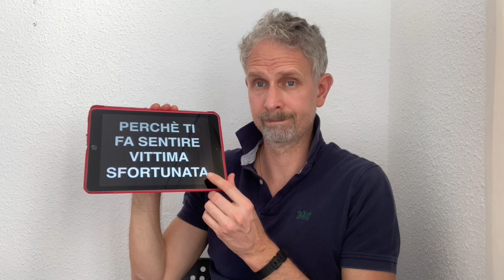Come evitare di esaurirsi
Scopri come evitare di esaurire le proprie energie e se vuoi ricaricarti, clicca su

*** Il contenuto di questo video non è una terapia, nè una prescrizione medica, perchè il dott. Terenzio Traisci è uno psicologo del lavoro, non un terapeuta ma realizza corsi di formazione, webinar e percorsi formativi per la crescita personale e professionale ***